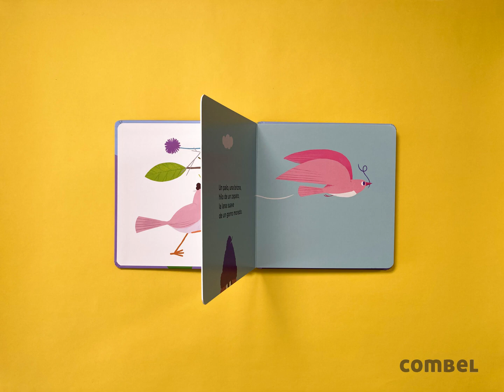Destapando libros infantiles 📚Casas📚 una colección de Mar Benegas | Combel Editorial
📖Libros para aprender a dibujar a partir de las formas, los grafismos, los números y los animales, con un rotulador de tinta borrable para cada libro.

👉En cada página hay un modelo que los niños y niñas pueden intentar reproducir siguiendo los pasos que se proponen. Y, si no le sale a la primera, ¡siempre pueden borrar y volver a empezar!